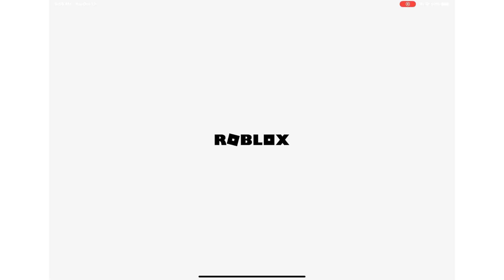pet simulator x got deleted (Roblox Pet Simulator X)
why preston, is this a joke?